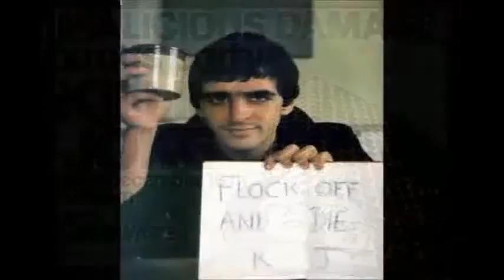Killing Joke soundcheck feat David Cameron ??????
Just a bit of fun.But the full intro Berkeley Square ,CA KUSF Intro